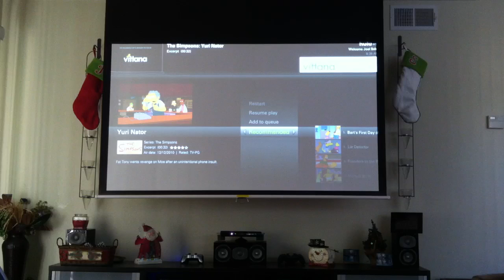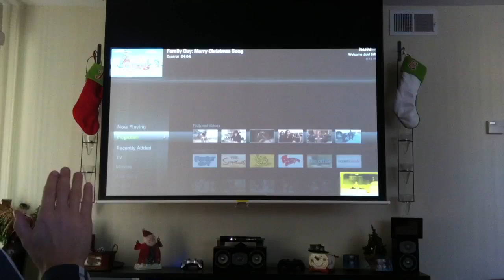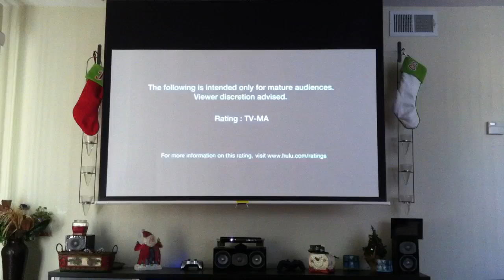Kinect controlling Hulu with KinEmote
KinEmote user defined keymaps set up to control Hulu Desktop.
Follow KinEmote on Twitter @KinEmote